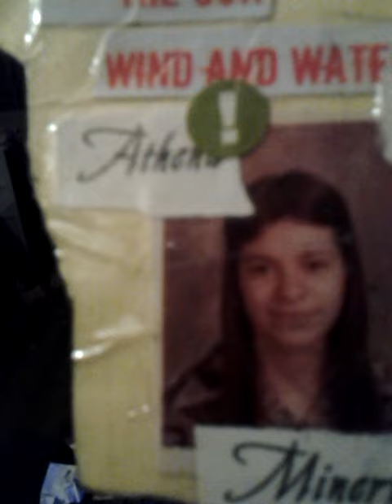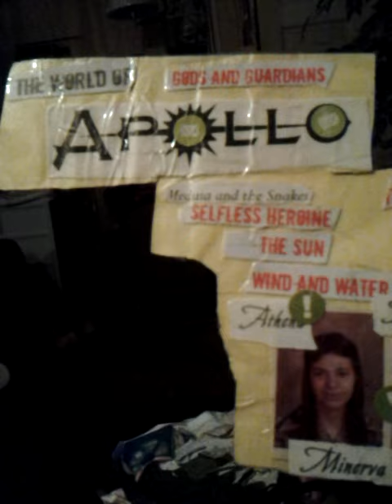HERMES AIRCRAFT 2018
HERMES AIRCRAFT SELECTIONS 2018